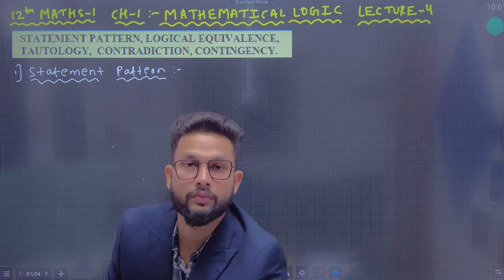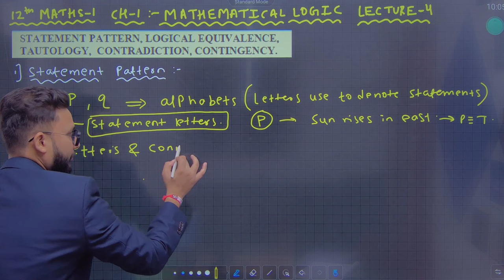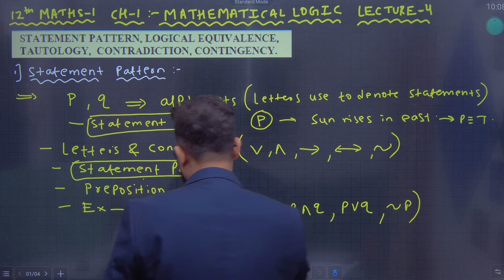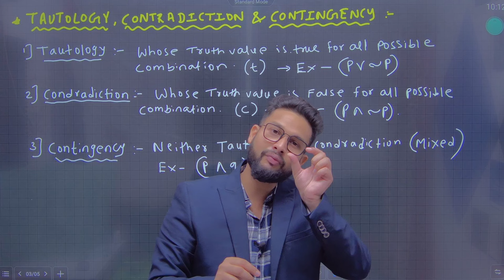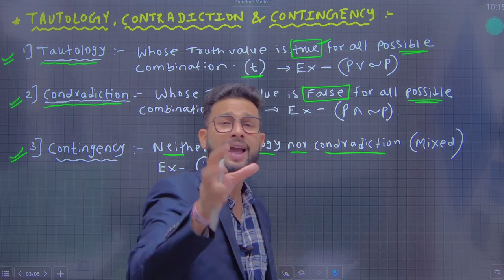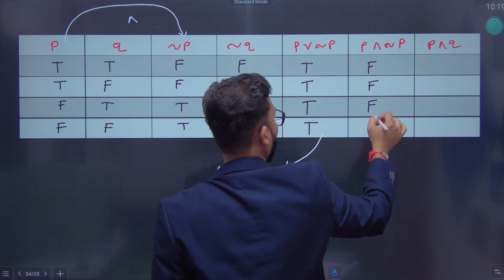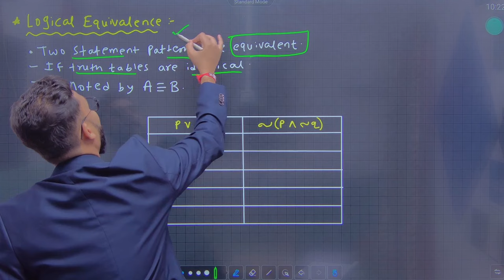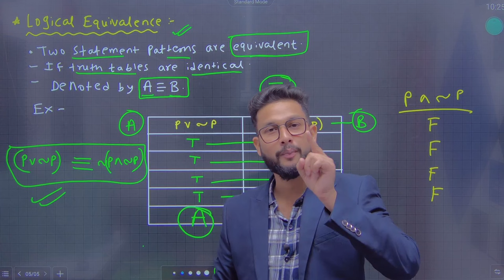12th Maths-1 | Chapter No 1| Mathematical Logic | Lecture 4 | Maharashtra Board